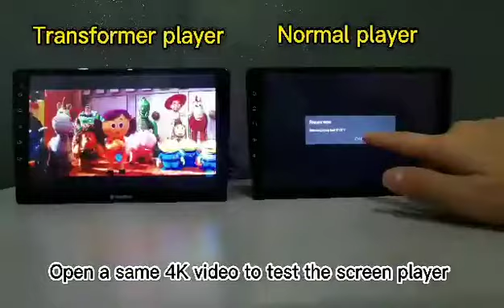Android Player The Distinction Between Transformer Brand And Normal Brand